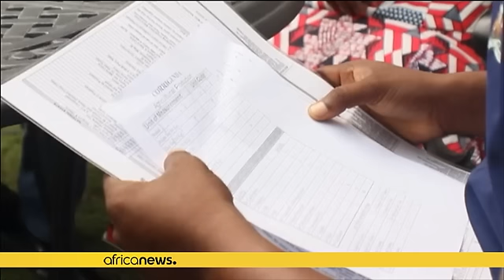Sierra Leone : le président bloque une loi sur l'avortement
En Sierra Leone, le président Ernest Bai Koroma, vient de rejeter une nouvelle fois, un projet de loi visant la légalisation de l'avortement. Le chef de l'Etat a refusé de promulguer la loi adoptée en décembre par le Parlement sierra-léonais. L'attitude du président semble avoir été dictée par l'opposition des chefs religieux sur la question.

Pour eux, aucune vie ne doit être détruite au regard de son caractère sacré. La loi Safe Abortion 2015 vise à permettre l'interruption de la grossesse au…